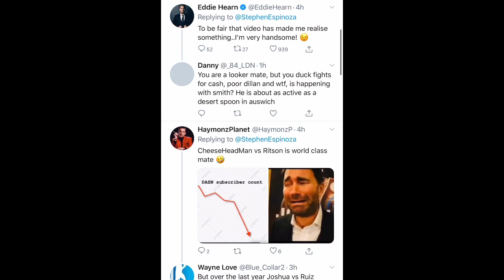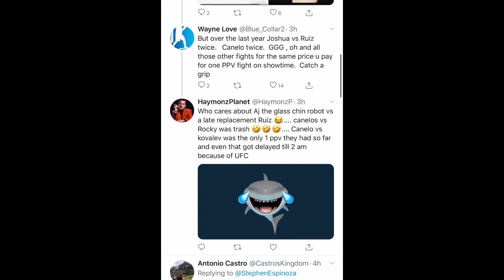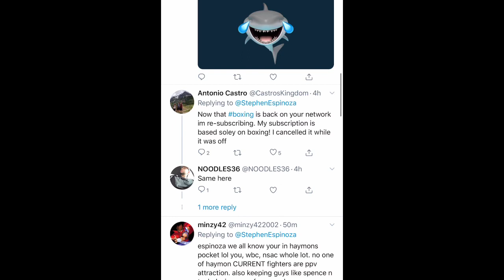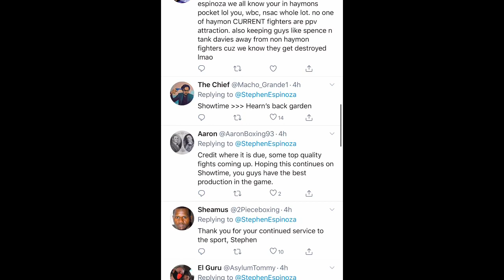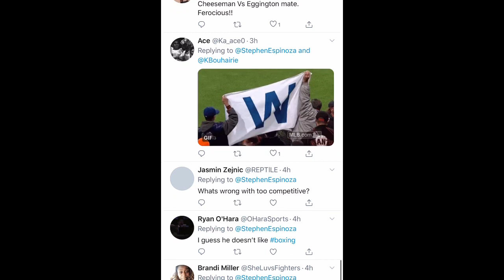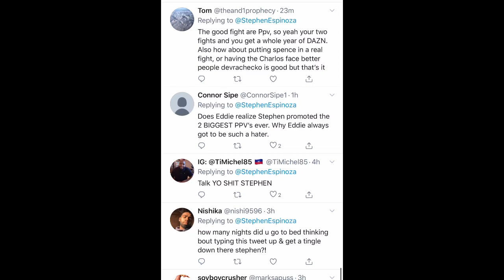Eddie Hearn vs Steven Espinoza replies; going back and forth - Esnews Boxing